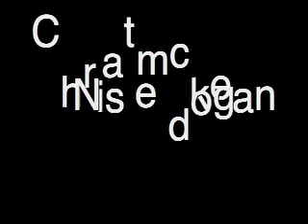the real bass dance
bunch of idiots dancing fuunny